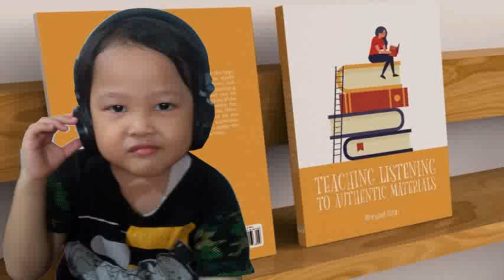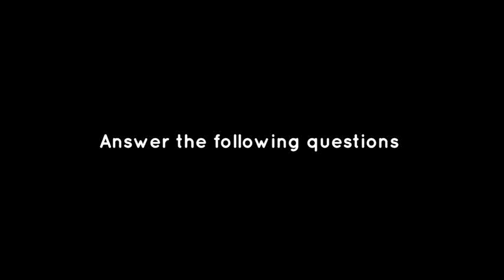Job Interview (exercise 4_Listening to Authentic Materials)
Listening to Authentic Materials
'Job Interview'